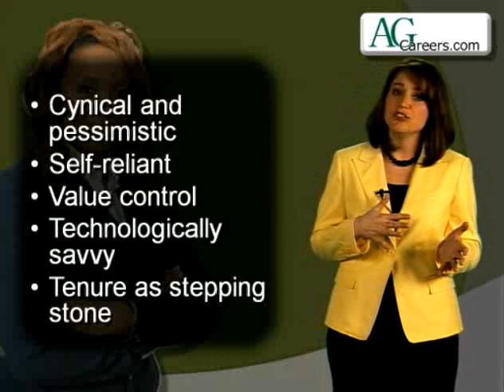Generation X and the Issues of Generational Differences in the Workplace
In this video, the AgCareers.com takes a look at how Generation X approaches the working world, and other issues of generational differences in the workplace.